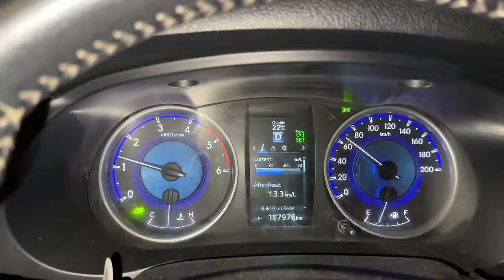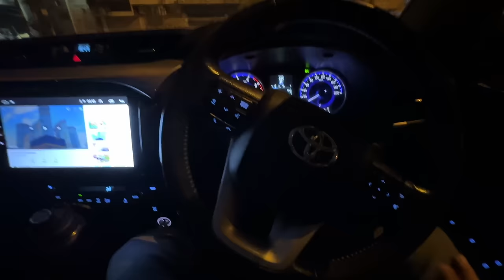Abbu ke sath bakrey ki dawat me chale gae 🐐🍱